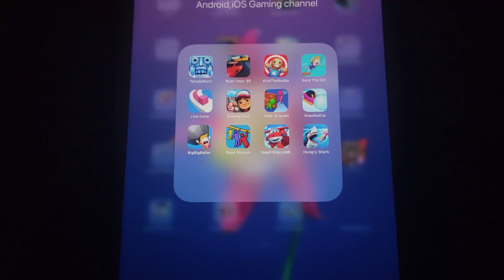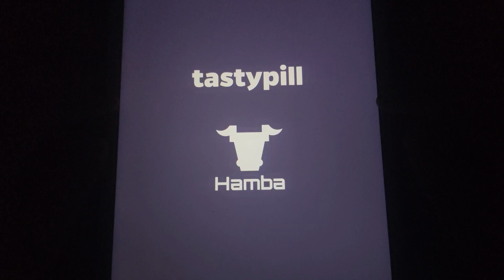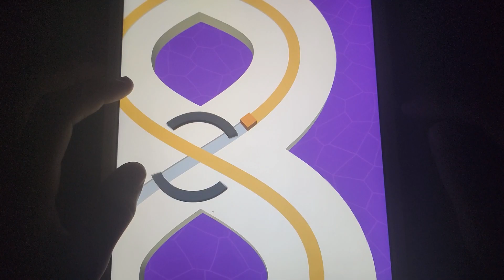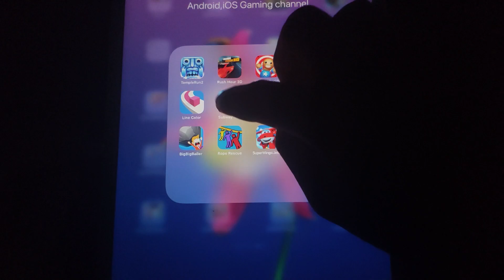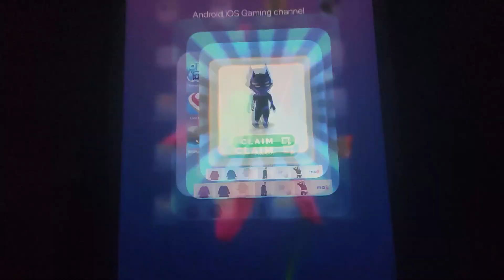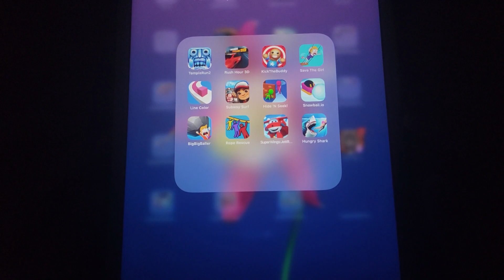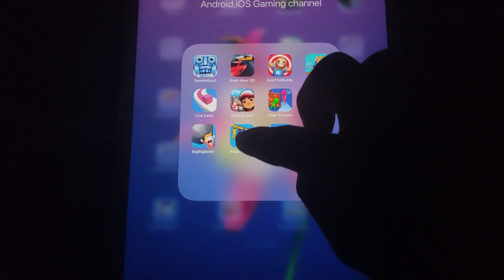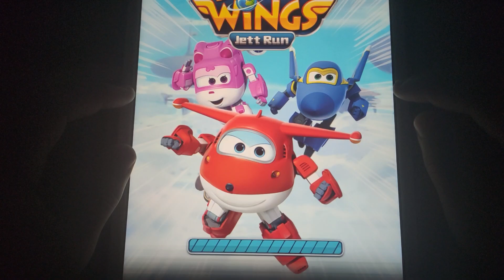Temple Run 2,Rush Hour 3D,Kick the Buddy,Save The Girl,Line Color 3D,Subway Surfers,Hide 'N See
TempleRun2,Rush Hour 3D,KicktheBuddy,Save The Girl,Line Color 3D,SubwaySurfers,Hide 'N See,Snowball.io,Big Big Baller,Rope Rescue,Super Wings,Hungry Shark